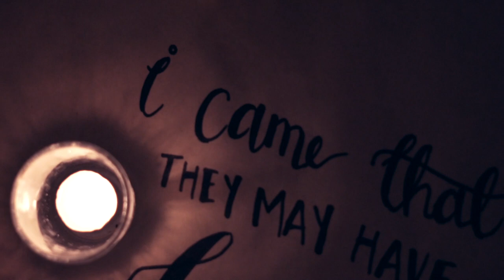Coffee Music Life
A little taste of Coffee Music Life.